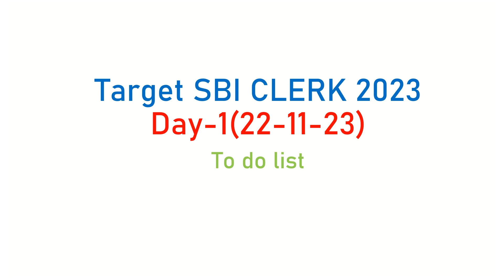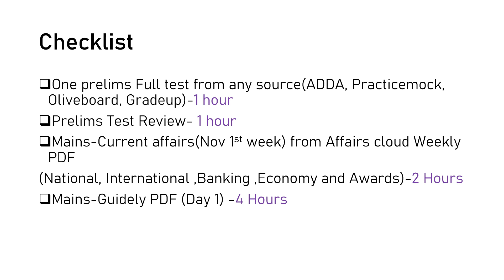Target SBI CLERK 2023 Day 1 To do list ASAP Government Job Tamil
Target SBI Clerk 2023-24 | Complete Prelims + Mains Batch Experience